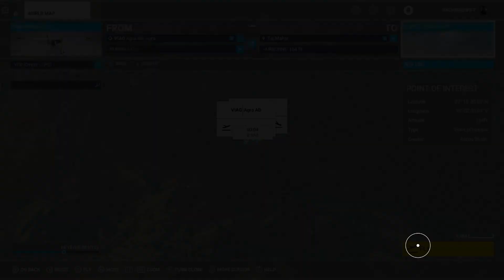Microsoft Flight Simulator Xbox Series S - Taj Mahal